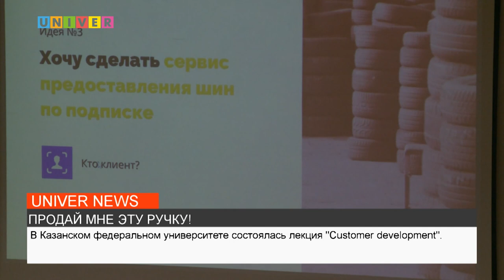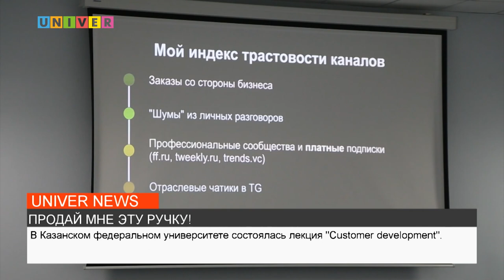ПРОДАЙ МНЕ ЭТУ РУЧКУ!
Что такое "Customer development" и как стать предпринимателем в стенах университета – расскажет наш корреспондент Анастасия Упаева.